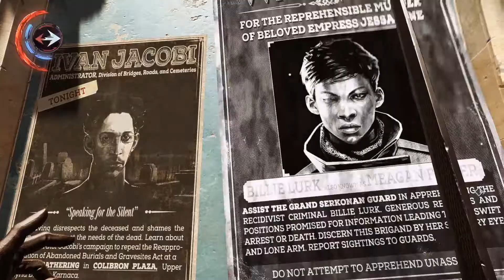Lets Play Dishonored: Death of the Outsider #11 - Der Spector-Club [Very Hard | Stealth]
Gameplay Video zu Dishonored: Death of the Outsider auf Deutsch
Let's Play Death of the Outsider Deutsch
Death of the Outsider German Lets Play | Walkthrough | Gameplay
Schwierigkeitsgrad: Sehr Schwer | Very hard
DISHONORED: Death of the Outsider
Schleich-Action-Adventure von Arkan Studios / Bethesda
In dieser Folge von DISHONORED: Death Of The Outsider begeben wir uns zum Spector-Club, in welchen wir, dank unserer Tätowierung der Augenlosen, hereingelassen werden.

Im Spector-Club haben wir zwei Aufträge zu erfüllen:
Den Barkeeper möglichst ohne Aufsehen zu erregen entführen und eine verschwundenen Person finden, welche dazu überredet wurde, einmal in dem Club vorbeizuschauen.

Was wir im Spector-Club jedoch herausfinden, übersteigt unsere schlimmsten Befürchtungen...